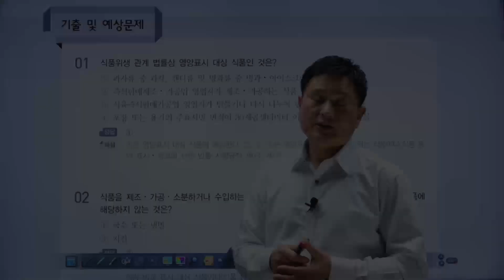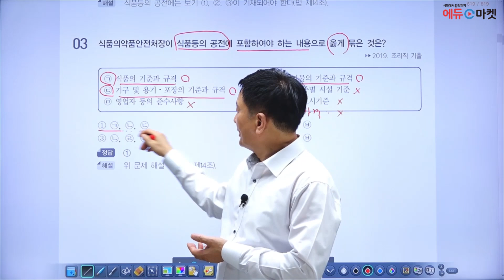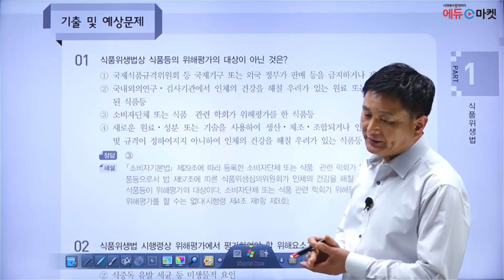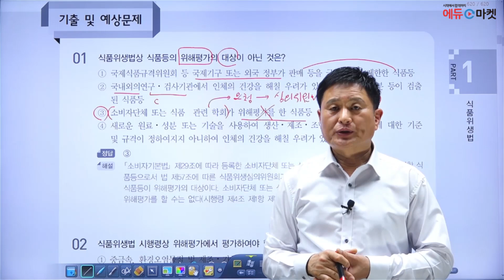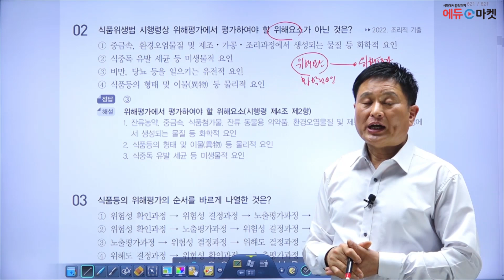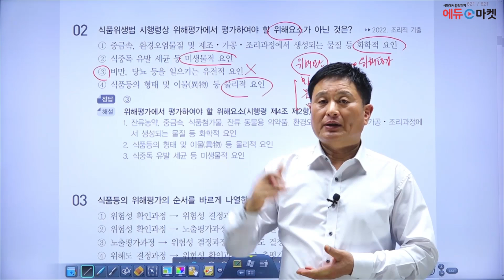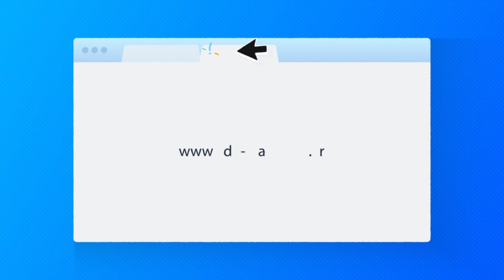2024 조리직 위생관계법규 문제풀이 | 이청쌤의 PART 01 식품위생법 기출 및 예상문제(2) [에듀마켓]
공무원 조리직, 위생관계법규 시험의 빠른 합격을 위해 열강하시는 이청 교수님! 👨🏻‍🍳📚

"PART 01 식품위생법 기출 및 예상문제(2)" 샘플강의 영상입니다.

감사합니다! 🙇🏻‍♂